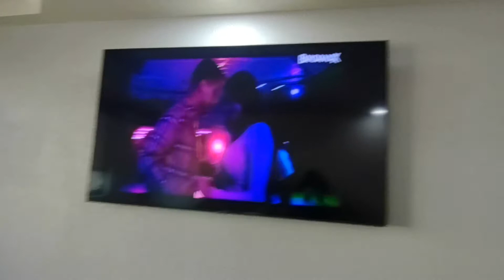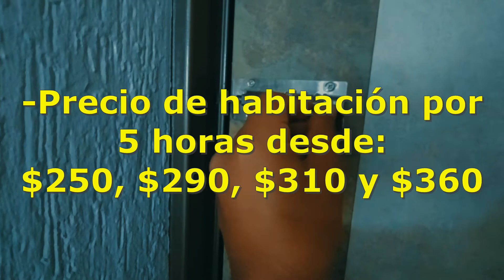HOTEL NEZA PARK - Nezahualcóyotl, Estado de México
Se visitó el hotel neza park, ubicado en Nezahualcóyotl – Estado de México, para saber el precio de las habitaciones y dar una perspectiva de lo que ofrecen en su servicio.

HOTEL NEZA PARK

Av. Sor Juana Inés de La Cruz 180, Metropolitana 2da Secc, 57740 Nezahualcóyotl, Méx.

-Promoción
Habitación $220 de domingo a jueves de 9 pm a 9 am

-Precio de habitación por 5 horas desde:
$250, $290, $310 y $360

-Jacuzzi $500 (se desconoce el tiempo)
-Habitación King Size – viernes, sábado y domingo $260
Adulto extra $110
Niño extra $60